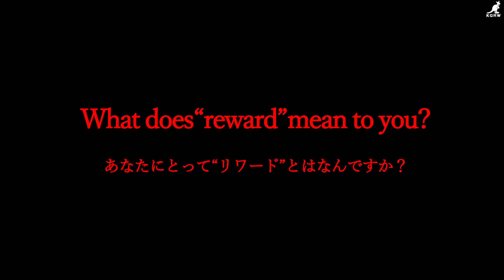ぺいんと × KANGOL REWARD Collaboration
★ぺいんと × KANGOL REWARD コラボレーションアイテム★